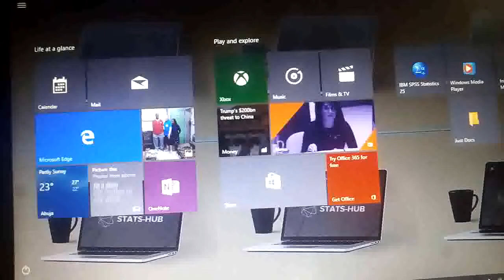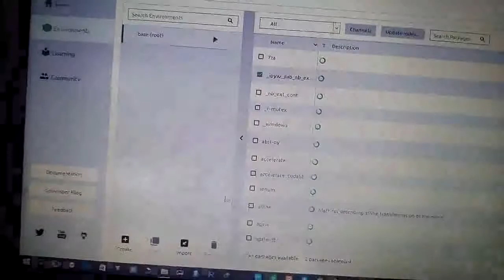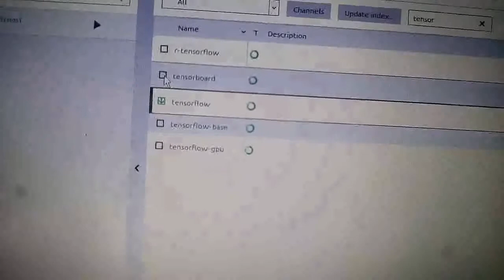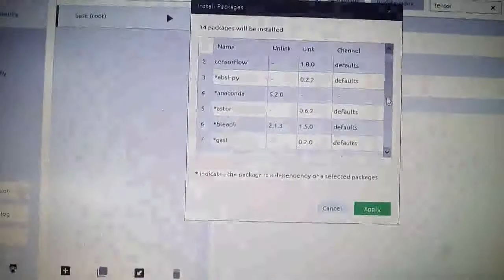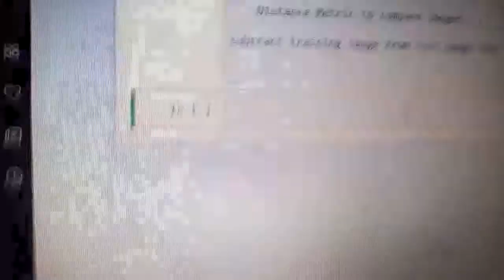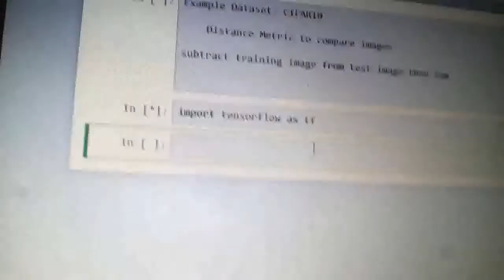Installing Tensorflow on Jupyter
This video was developed to help install Tensorflow on Jupyter Notebook.

If you don't have the Jupyter notebook, can download it

Also, you can just use the google colab platform to run your classification. Google colab has a pre-installed Tensorflow.

For your Data analysis, kindly follow @statshubNgr on twitter

You can also click on the Like icon. Thank you